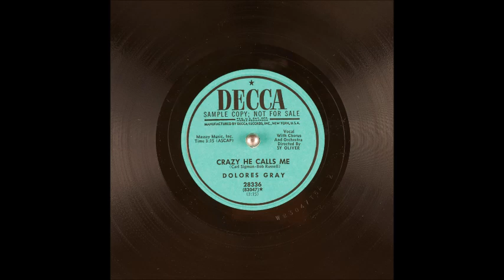Dolores Gray - Crazy He Calls Me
Underrated singer Dolores Gray (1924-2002) recorded this song for Decca on July 3, 1952.